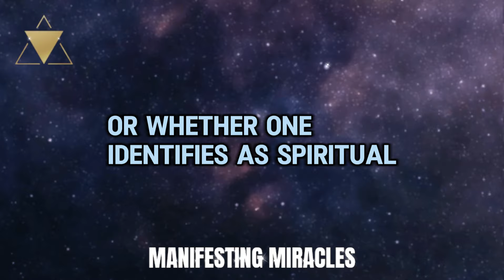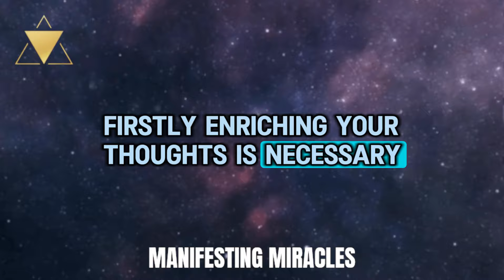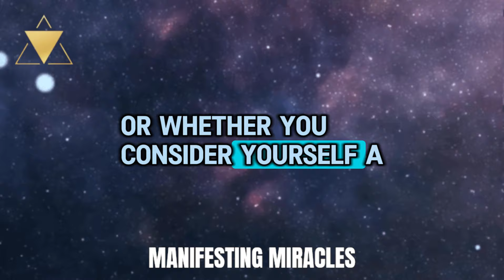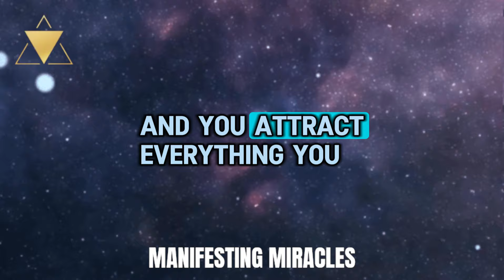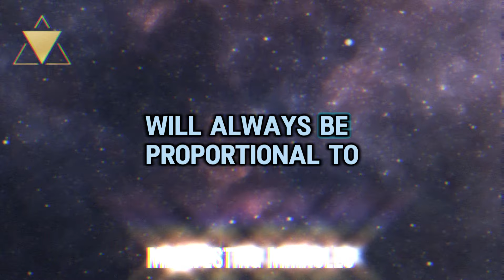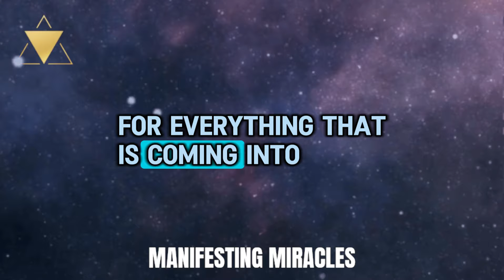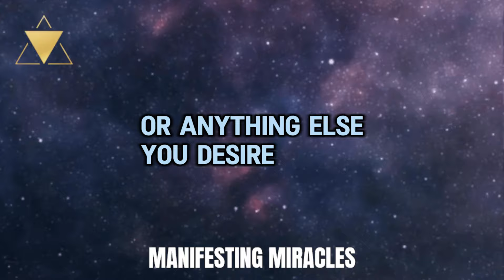IT WORKS! SAY THIS IN YOUR DAY'S FIRST MINUTES | NEVILLE GODDARD | LAW OF ATTRACTION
Start your day with a powerful ritual that can change your life! In this video, we reveal a simple phrase to say in the first minutes of your morning that has the potential to transform your entire day and beyond. Discover how this practice, backed by the principles of positive psychology and the Law of Attraction, can set the tone for success, happiness, and fulfillment. Are you ready to unlock the secret to a better day, every day? Tune in to find out what it is!